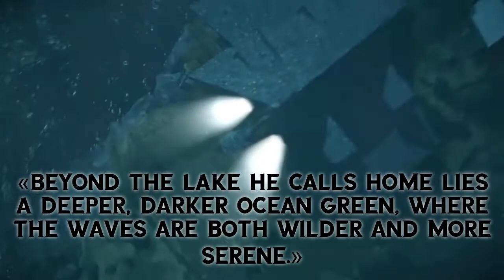La Historia de Thomas Zane - Alan Wake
Thomas Zane es posiblemente el personaje más importante en Alan Wake ya que gracias al mismo ocurren los sucesos que vemos a lo largo de nuestra aventura, pero ¿Quien es Thomas Zane?,  puede que si recién jugaste el titulo en su remasterización o incluso si lo pasaste en su momento, haya un par de detalles que hayas pasado por alto con respecto al personaje, y por esa razón quiero contarte su historia, curiosidades y datos que quizás no conocías del mismo, y ayudarte a conocer acerca de quien es thomas zane

Si te gusta la música de fondo del video, son obras creadas por el compositor Lucas King, te dejo el enlace a su canal para que te suscribas y puedas escuchar más piezas del asombroso trabajo que hace

Acompáñame en mis directos de Twitch los Martes y Jueves a partir de las 10:00pm:

NickName PS4:
AcademicMedal0